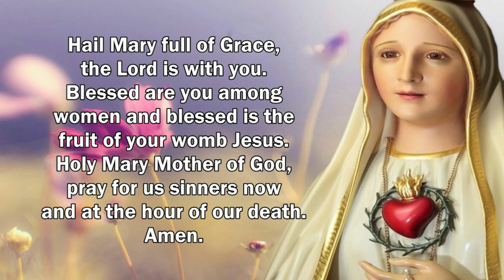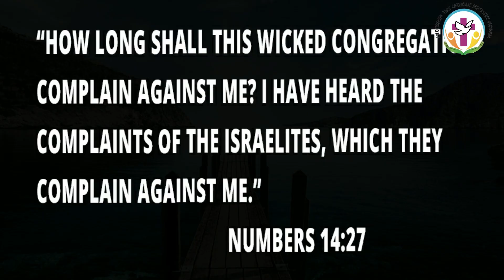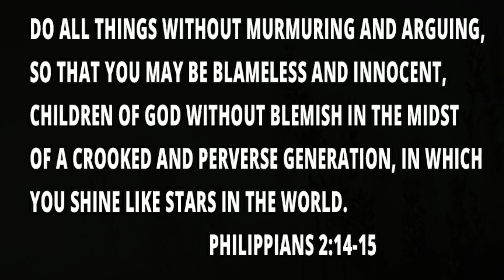Stop Grumbling !! Holy of Holies!! (Epi:334)